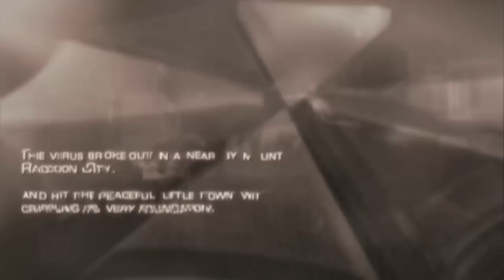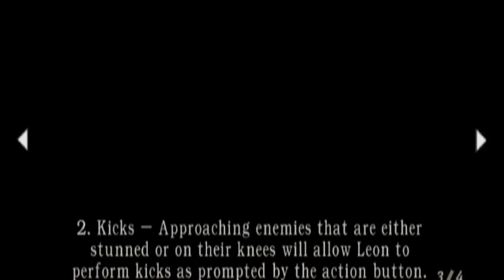Resident Evil 4 - Death Begins - Ep. 1 w/commentary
Already die 2 times in the first section of the game, forgot how hard this was.